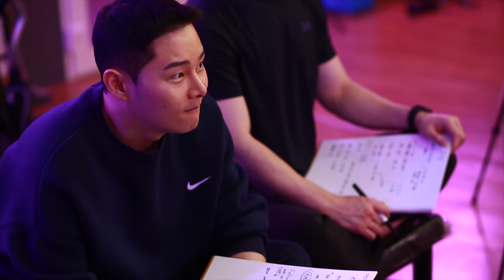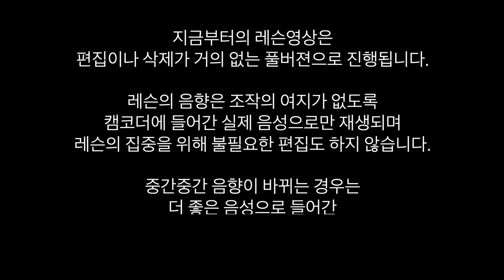[득음 훈련소 선공개] 오동원 개인 레슨 1회 풀버전